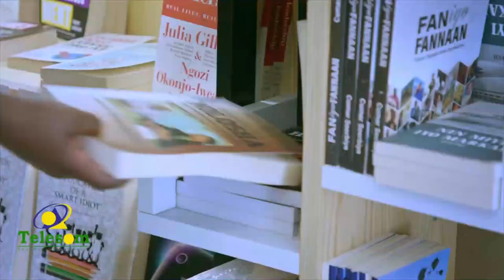Hogaanka sare ee Urur Siyaasadeedka Kaah oo Berbera kulan kula qaatay taageerayaasha iyo masuuliy...